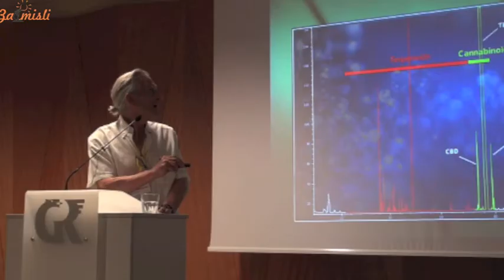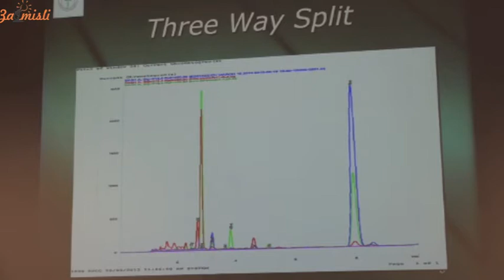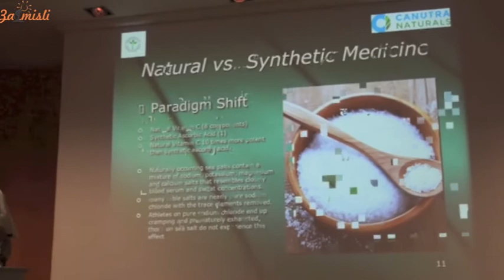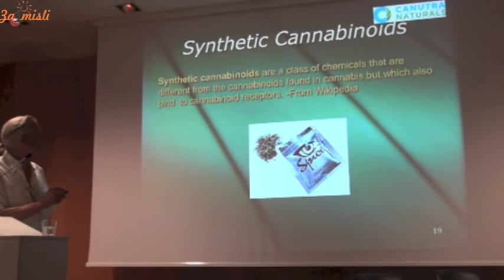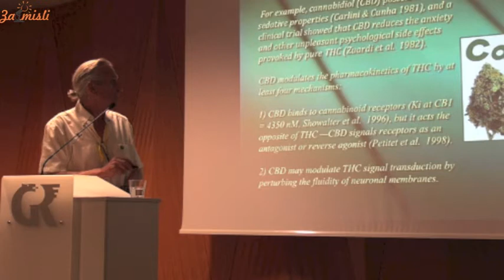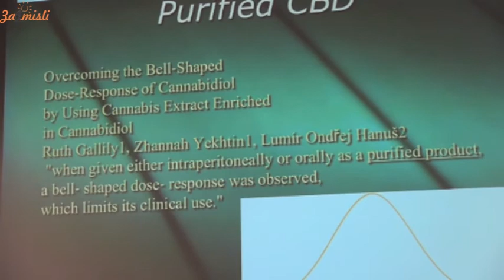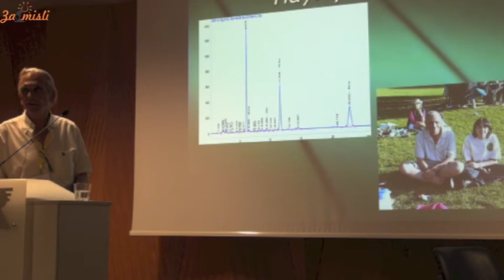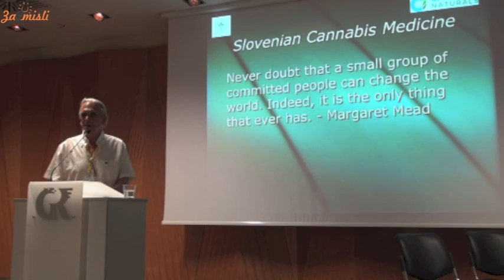Cannabis Renaissance: A Revolution in Modern Medicine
Predava: dr. Paul Hornby
 4. dogodek iz cikla Demistifikacija konoplje: Renesansa konoplje, junij 2017, organizator: društvo PEST

Pripravila M. B. in Gregor Škerl